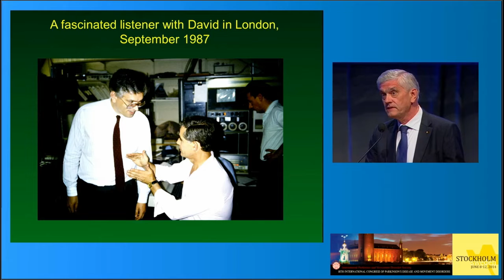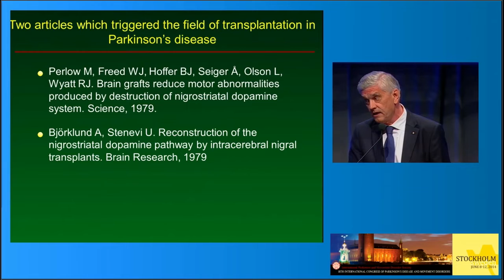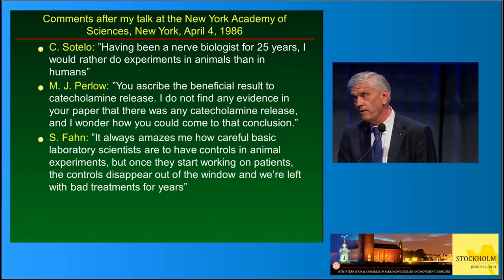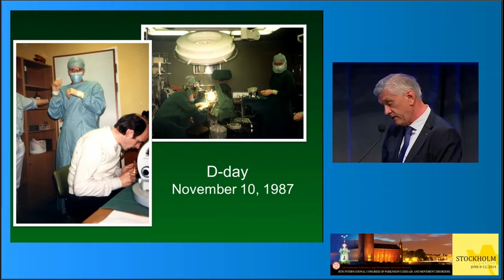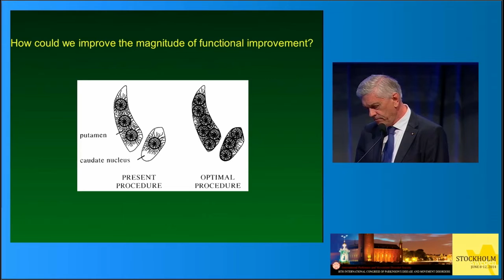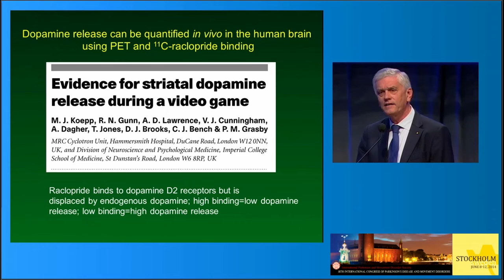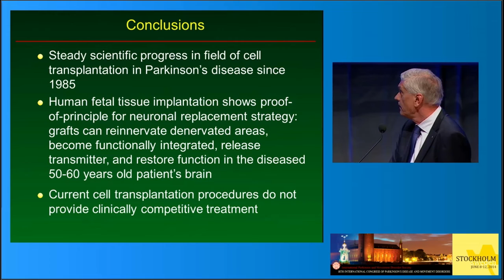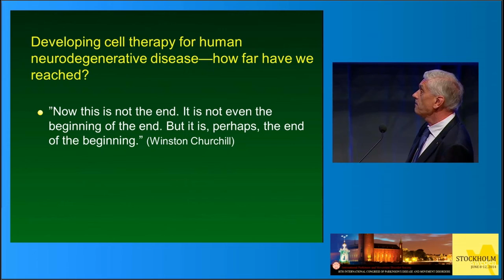2014 MDS Presidential Lecture - Developing Cell Therapy for Human Neurodegenerative Disease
Stanley Fahn Lecture: Shakes, Twists and Jerks: Can we diagnose them and treat them? - Joseph Jankovic, Houston, Texas, USA

C. David Marsden Lecture: Developing cell therapy for human neurodegenerative disease - A lifelong journey - Olle Lindvall, Lund, Sweden